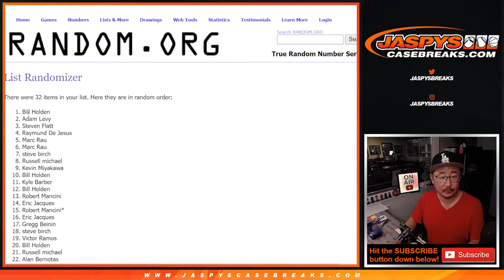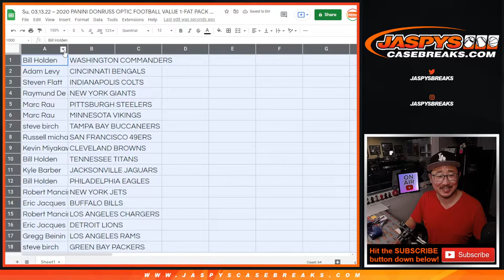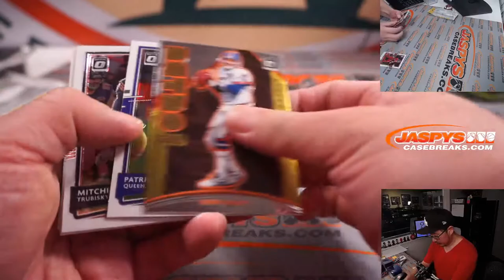Su, 03.13.22 ~ 2020 PANINI DONRUSS OPTIC FOOTBALL VALUE 1-FAT PACK BREAK #15 *RT*